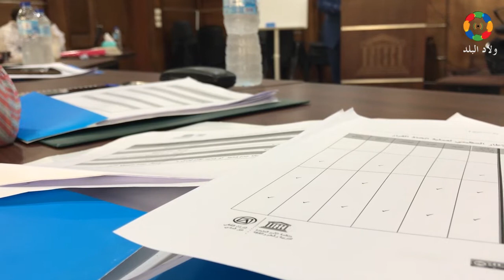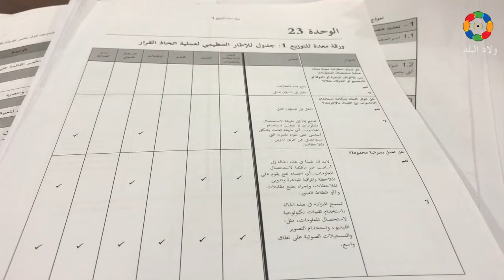ولاد البلد | حماية تراثنا "الغير مادي" محور نقاشات ورش "اليونسكو " في القاهرة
-ضمن سلسلة من الورش التي نظمتها منظمة "اليونسكو" داخل مقرها  الإقليمي في القاهرة لأساتذة و متخصصين في شؤون التراث في مصر للتعزيز دورهم المجتمعي في حصر التراث الثقافي "الغير مادي" و  التوعيه و تشجيع فكرة المشاركة المجتمعية  في أهمية الحفاظ عليه و قد بدأت الورش من شهر يونيو الماضي حتى شهر سبتمبر الجاري  .
تناولت خلالها  أهمية الحفاظ على تراثنا "الغير مادي" المتمثل في أشكال التعبير المختلفة على سبيل المثال "فنون الأداء يتنوع أشكالها ,الغناء ,الرقص , الرسم , العزف و الحرف و العادات و الحكايات الشعبية ... إلخ"

أبرمت إتفاقية اليونسكو للتراث الثقافي غير المادي عام 2003و قامت مصر بالتصديق عليها عام 2008
و يوضح دكتور هاني هياجنه _عميد كلية الآثار و الأنثربولوجي بجامعة اليرموك بالأردن و خبير و مدرب معتمد لدى اليونسكو-
أن الآن دخلت هذه الإتفاقية بمرحلة جديده في مصر بدأت بتطبيقها على نحو جدي
 "يتضح ذلك منذ بدأت بمشروع "التراث المتوسطي الحي "ىو الذي نتج عنه إنشاء قائمة حصر وطنيه تعنى بإدراج بحصر التراث الثقافي غير المادي في محافظة دمياط